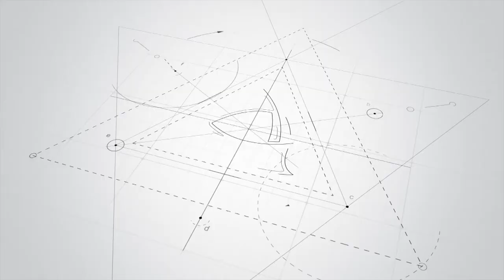Entrevista com o Vereador Eleito em Serra Redonda CLEYTON LIRA